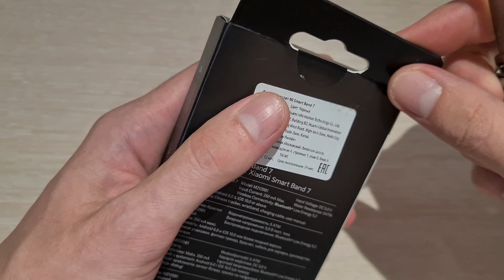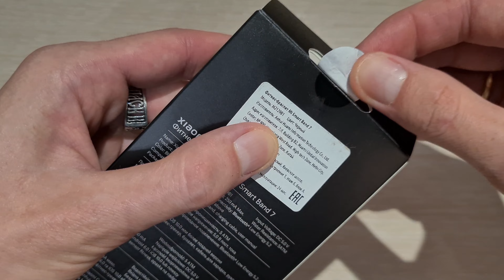Распаковка браслета Xiaomi Smart Band 7/мини-обзор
Полная Распаковка браслета Xiaomi Smart Band 7